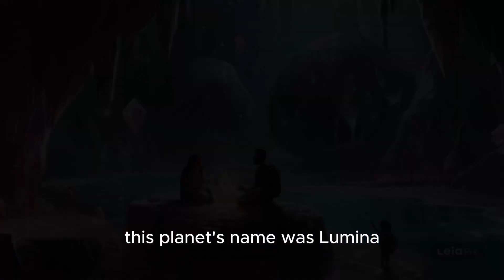Kip's Cosmic Quest: A Tale of Courage in the Stars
Join us on a mesmerizing journey through the cosmos with Kip, the young hero, as he embarks on an epic adventure to save the planet Lumina from fading into darkness. Follow Kip's brave quest as he navigates through the wonders of space, encountering alien friends, cosmic challenges, and the mysterious Star Dust Cloud. Will Kip's courage and determination be enough to reignite Lumina's light and restore hope to its people? Find out in 'Kip's Cosmic Quest: A Tale of Courage in the Stars'!